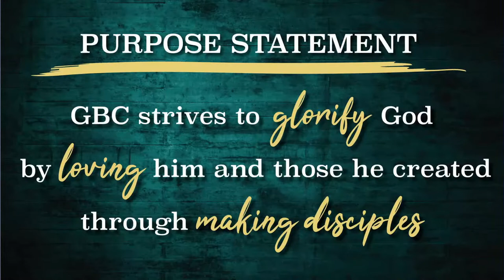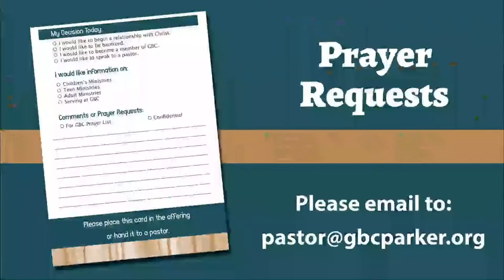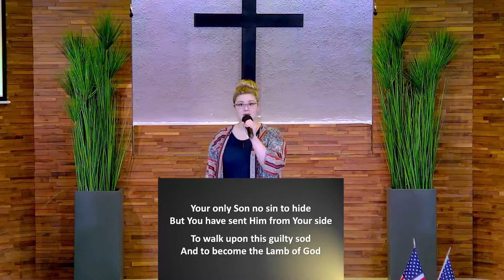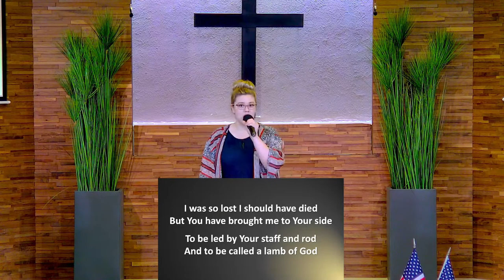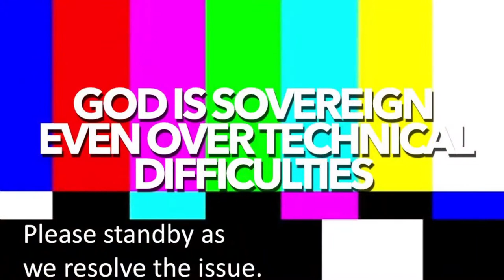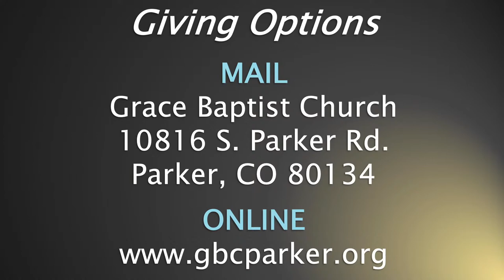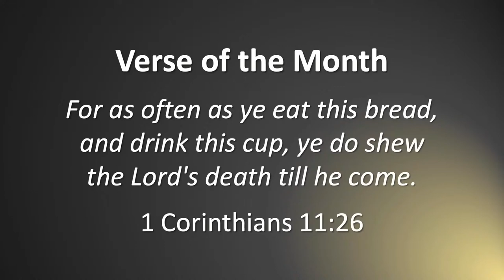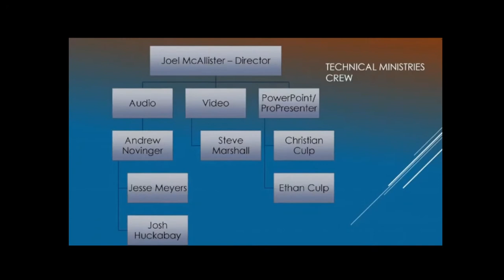THE PASSOVER: A Picture of Christ